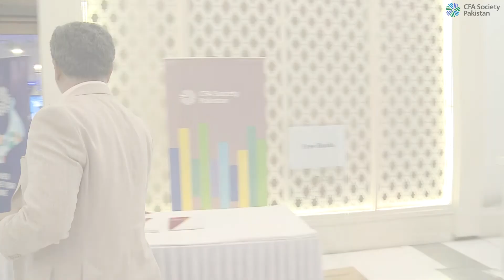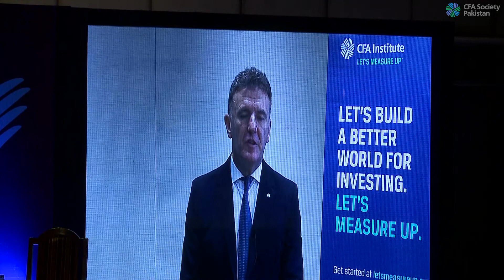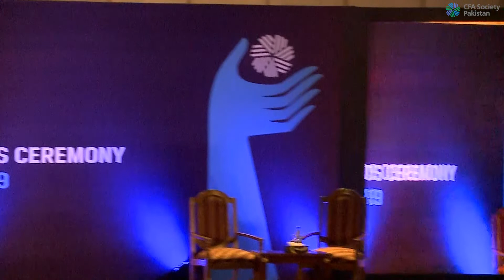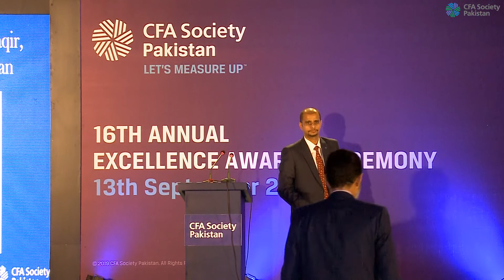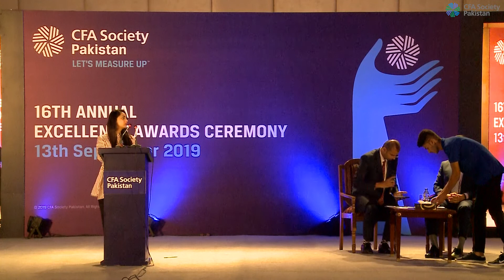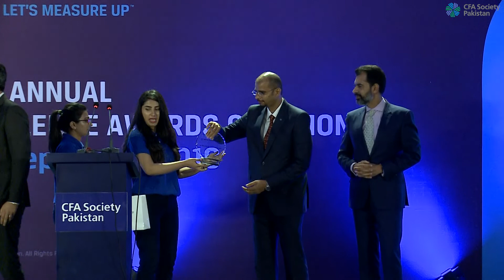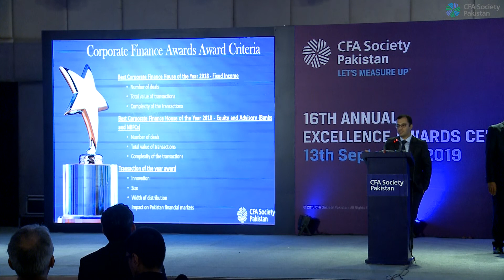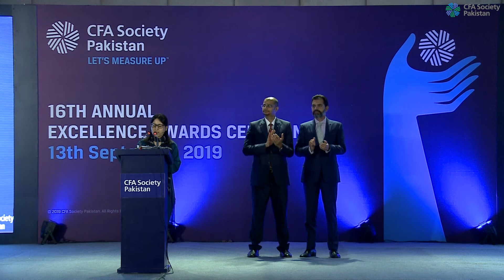16th Annual Excellence Awards Ceremony - 13th September 2019